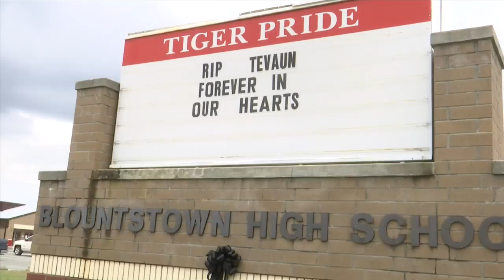Blountstown sports teams honor late teammate Tevaun Wint